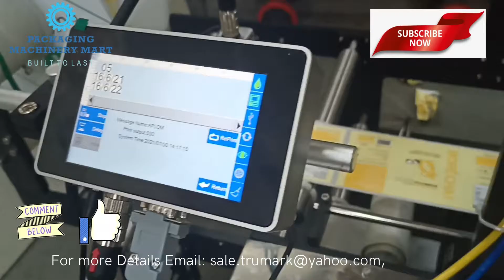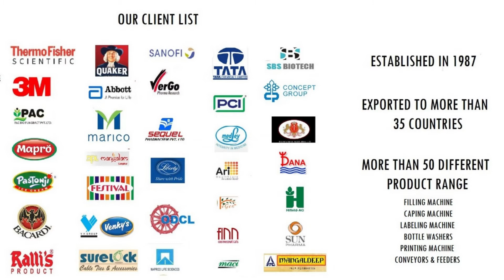SEMI-AUTOMATIC ROUND BOTTLE STICKER LABELING MACHINE WITH BATCH CODING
Semi-Automatic Sticker Labeling Machine for round bottle labeling, container labeling, plastic bottle labeling, glass bottle labeling etc

The labeling machine is for containers and bottles which are in round shape. This machine can do labeling to all the round shapes of containers with batch printing on machines via an inkjet printer.
In this, the inkjet machine is mounted to the labeling machine where it will first print on the labels and then the labeling machine will apply labels on the bottles.
An inkjet printer can print on all types of containers, bottles, labels, cartons pouches etc.

We can also give the option of a semi ribbon printer instead of an inkjet printer for the low budget requirement.

we also make a machine for flat bottle front & back labeling & 2in1 model which can label round as well as a flat bottle

optional date coding printing device can be given to printing manufacturing & expiry date on labels before applying them on bottles.

🔴 *** SPECIFICATION ***

MODEL: SEMI AUTOMATIC STICKER LABELING MACHINE WITH INKJET PRINTER
OPERATION: PADDLE OPERATION OR AUTOMATIC MODE
APPLICATION: PASTING LABELS ON ROUND BOTTLES
CONTROL PANEL: PLC OPERATION
BATCH CODING: HIGH-RESOLUTION INKJET PRINTER (TM-01)
SPEED: 15-20 BOTTLES PER MIN
POWER SUPPLY: 230V / 90WATT
NEED AIR COMPRESSOR TO RUN THE MACHINE
WEIGHT: 70-80KG APPROX

🔴 *** ABOUT US ***